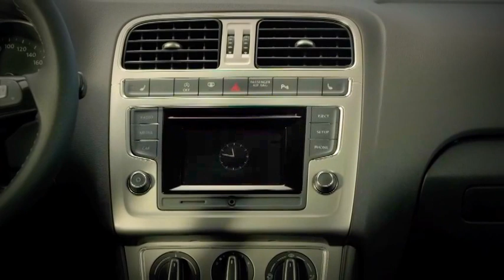New 2014 Volkswagen CrossPolo Interior